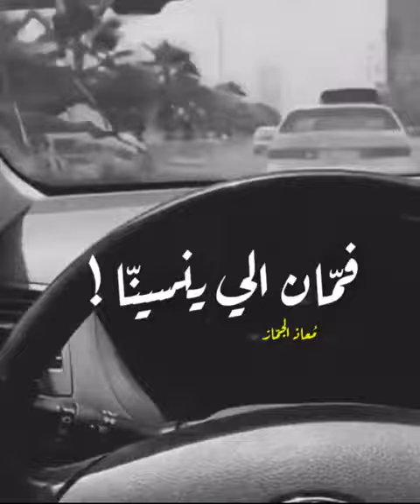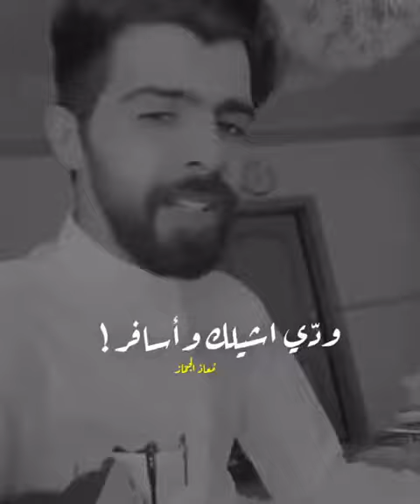بعض الطربيات🎵 بصوت الفنان: |معاذ الجماز🎤